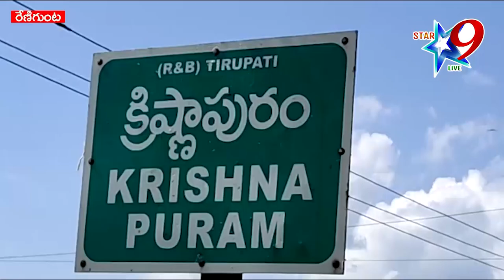ఎస్సీ కాలనీలో కి వంక నీరు ప్రవేశించకుండా శాశ్వత పరిష్కారం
//STAR9 LIVE// ఎస్సీ కాలనీలో కి వంక నీరు ప్రవేశించకుండా శాశ్వత పరిష్కారం // A permanent solution to prevent the ingress of water into the SC colony//  //Disclaimer - videos is for educational purpose only.copyright disclaimer under section 107 of the copyright act 1976, allowance is made for "fair use" for purposes such as criticism, comment, news reporting ...//